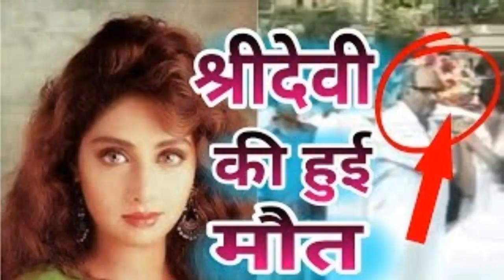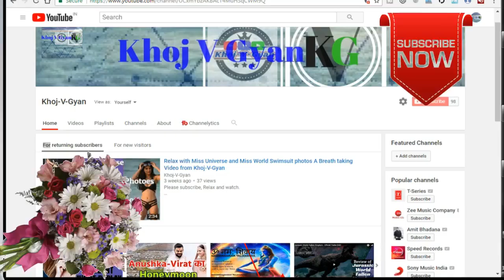श्री देवी के अंतिम वीडियो | How Sri Devi Died?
Salman Khan Bollywood Hunk (100 Songs)
Sri devi Saree

Love st - Bollywood Vintage Raj kapoor Aawara - Poster for Home and Office

Shri devi dad a miraculous Death, She was in Dubai and attending Marriage ceremony, She came in her room following a heart attack and then succumbed due to it. Hear attack was of severe nature.